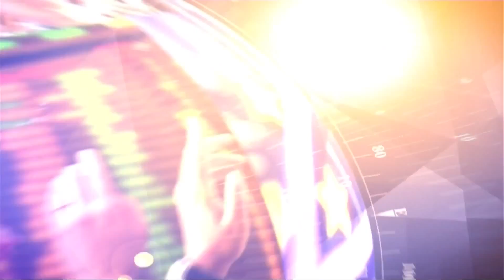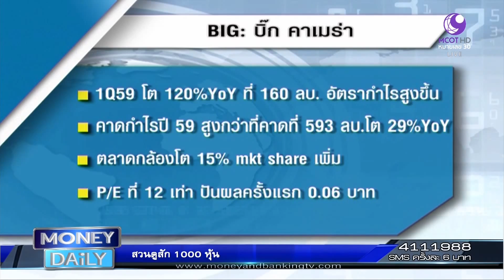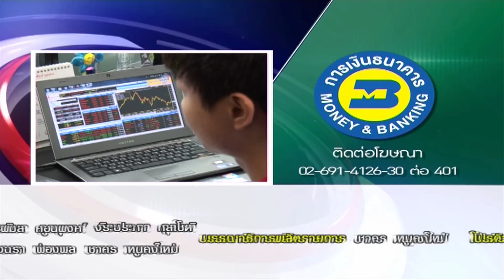Money Daily 18 มีนาคม 2559 ช่วงที่ 3